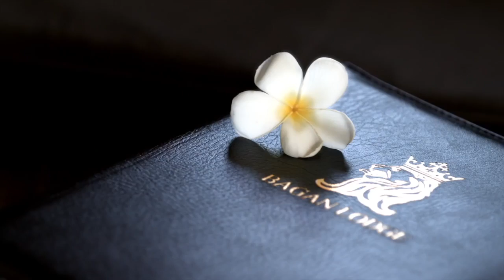La 41ème édition de la Saga du Tour du Monde : Épisode 7 - Birmanie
Bienvenue en Birmanie !

Découvrez l’épisode 7 de notre saga Tour du Monde, se déroulant en Birmanie, terre de jades et de légendes !
L’aura particulière et l’extrême gentillesse de ses habitants, font de la Birmanie un pays magnifique.

Bon visionnage, avec TMR.

Musique : « Ring of Gold »,  « New Fire » par Ah-Kin.